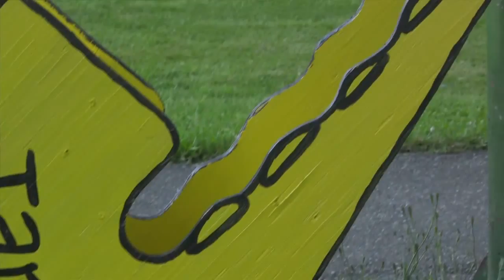Close Look TV Show-Young Musician-Mathew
Close Look at the Jam in Jubilee 2011, Abbotsford, BC.